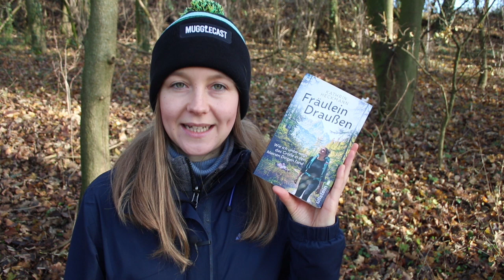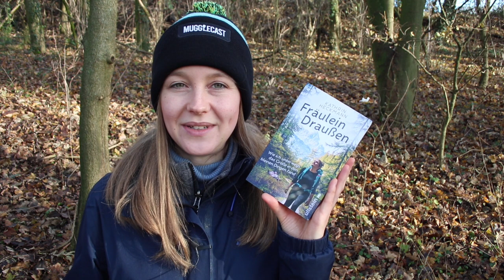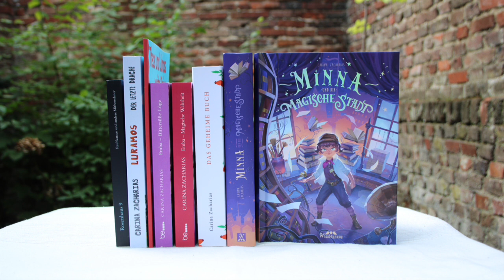Kurzrezension: "Fräulein Draußen" von Kathrin Heckmann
Es hat einiges an Überwindung gekostet, ein Video dort zu drehen, wo potenziell immer Spaziergänger*innen vorbeikommen und mich dabei beobachten können. 😅 Doch ich habe ruhige fünf Minuten auf dem Spazierweg abgewartet, um diese Rezension drehen zu können, denn ich fand es einfach passend "Fräulein Draußen" von Kathrin Heckmann für euch draußen zu rezensieren. 😉 Viel Spaß damit!

Aus Vorsicht kennzeichne ich meine Videos als Werbung, auch wenn sie keine bezahlte Werbung enthalten (Hinweis "Werbung für Bücher" oben links zu Beginn des Videos). Falls meine Videos Kooperationen mit Verlagen oder Autor*innen enthalten, mache ich dies sowohl im Video als auch in der Info-Box noch einmal besonders kenntlich.